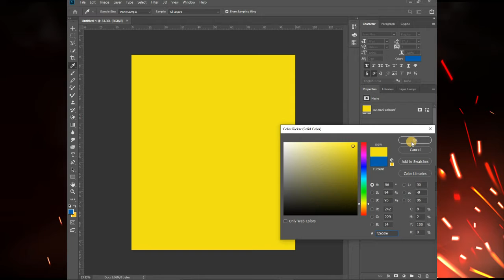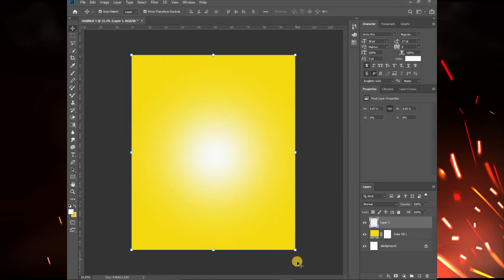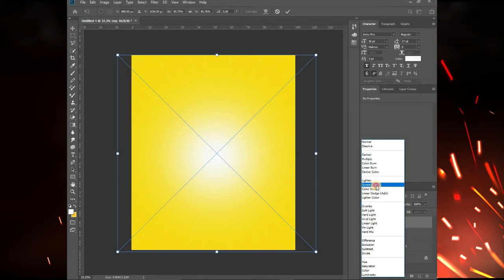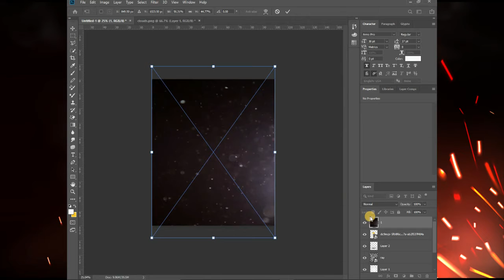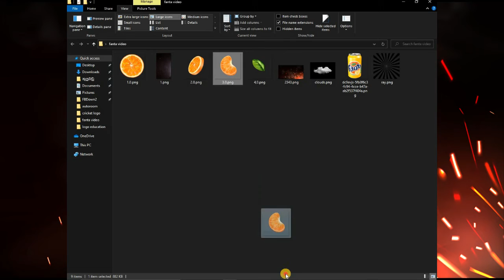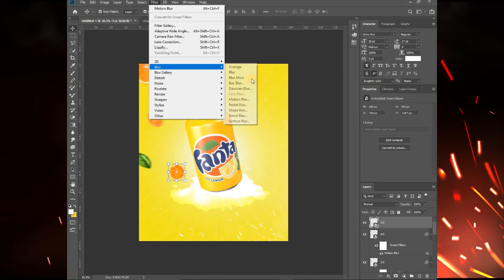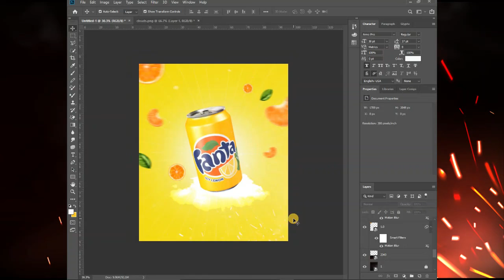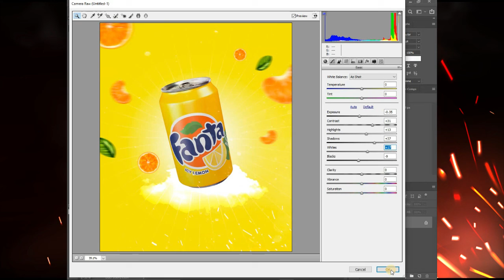Fanta Poster Design In Photoshop Tutorial | Social media post design | sinhala | 2021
Hi guys. I am Nimesh. Welcome to my youtube chanal. This channal is all about mobile photography, photo edit, mobile photo tutorial, mobile graphics designing photoshop and illustrator tutorial

This video is about Fanta Poster Design In Photoshop Tutorial | Social media post design | sinhala | photoshop | 2021

🔴 Screen Recorder

🔊Mobile recorder - X recorder
🔊Pc recorder - OBS recorer

🔴Editing Software

🔊Mobile - Picsart
                  - Kindmastera video editor
🔊Destop - Photoshop CC 2019
                  - Filmora9

🔴 Destop Sistam requirements

🔊Prsesar - i5 3rd gen
🔊Ram - 4gb

🔴 Mobile requirements

🔊Model - Samsung M11
🔊Ram - 4gb
🔊Rom - 32gb

Key Words -
photoshop
design
social mobile post
poster design
photoshop sinhala
photoshop tutorial
design tutorial
post design tutorial
fanta
advatiseng
creative design
ig post design